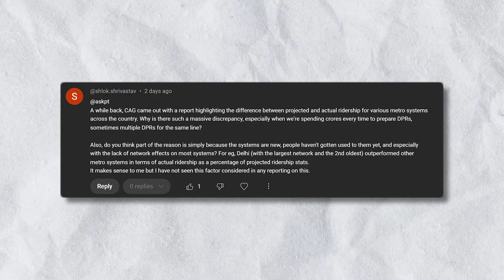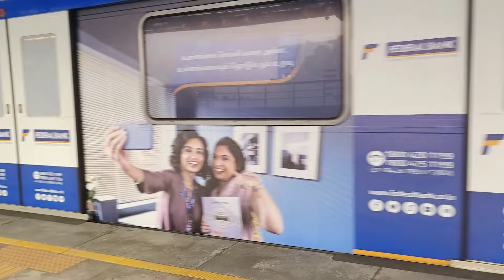Mumbai locals may become Driverless in Future?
CHAPTERS

CHAPTERS

00:00 Local CBT Signalling (Advaitya)
01:14 Ayodhya Bypass Bidders (Mohd Mukhtar)
01:45 Ahemdabad Metro Phase-2 (Mohd Mukhtar)
02:31 Renewable Energy Projects (Sandeep)
03:07 Dassault Group Aerospace (Nishant Saikia)
03:54 Goa Cruise Terminal (Advaitya)
04:37 Delhi Water Bodies (Advaitya)
05:12 Up Textile Industry (Advaitya)
06:22 Ask PTA